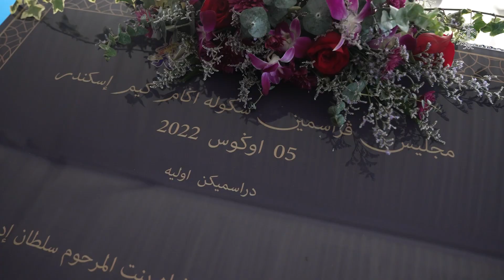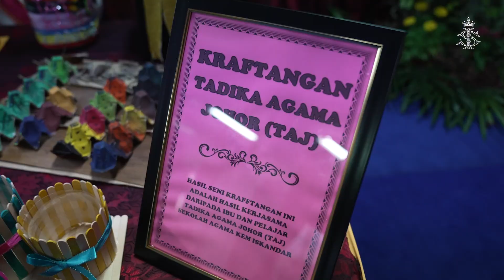PERMAISURI JOHOR RASMIKAN SEKOLAH AGAMA KEM ISKANDAR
DYMM Permaisuri Johor, Raja Zarith Sofiah Binti Almarhum Sultan Idris Shah berkenan berangkat merasmikan Sekolah Agama Kem Iskandar di Kem Iskandar, Mersing hari ini (5 Ogos).

Acara berkenaan dianjurkan bersempena dengan sambutan Ulang Tahun ke-57 21 Grup Gerak Khas (GGK) yang disempurnakan oleh DYMM Sultan Johor, Sultan Ibrahim Ibni Almarhum Sultan Iskandar.

Sekolah agama berkenaan telah disiapkan pada tahun 2020 dan boleh menempatkan sehingga 400 murid pada satu-satu masa.

Turut hadir, isteri Menteri Besar Johor, Datin Datuk Onn Hafiz; isteri Setiausaha Kerajaan Johor, Puan Sri Datin Dato’ Azmi Rohani, dan Wakil Pengerusi Jemaah Tertinggi Badan Kebajikan Keluarga Angkatan Tentera (BAKAT) Darat, Datin Seri Ramlah Dawi.